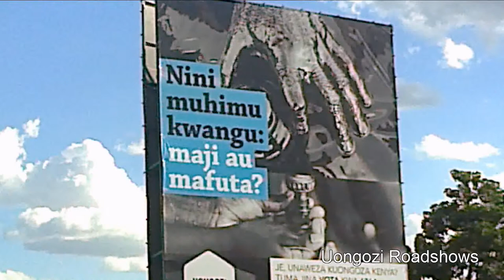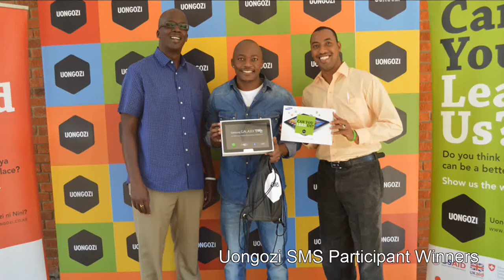Uongozi Photo Slide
UONGOZI was a TV reality show seeking to give a platform to a new crop of young and visionary leaders in Kenya by challenging the values with which we choose our leaders.

The Campaign is centered around a fourteen part political reality show which seeks to identify potential new and young political leaders through a virtual media election vehicle. From the anticipated five thousand or more applications from members of the public, forty-eight candidates were selected to face a variety of location and studio-based weekly challenges to test their leadership qualities and skills.The candidates were subjected to opinion polls and elimination votes via SMS voting by the viewing public. This was aired on NTV.